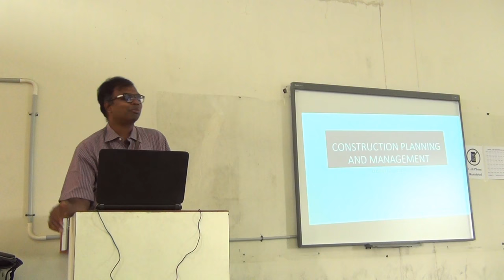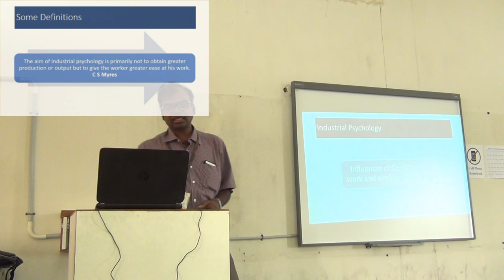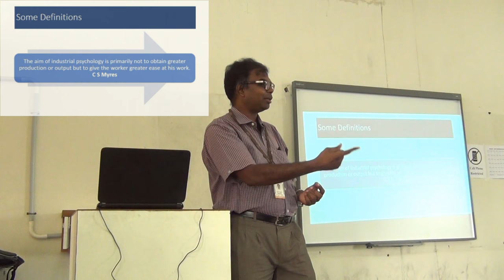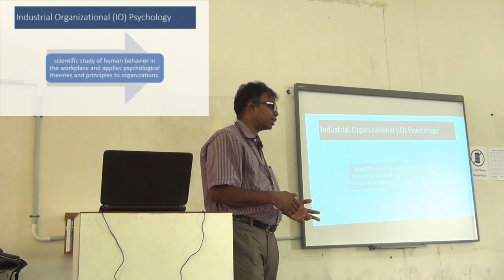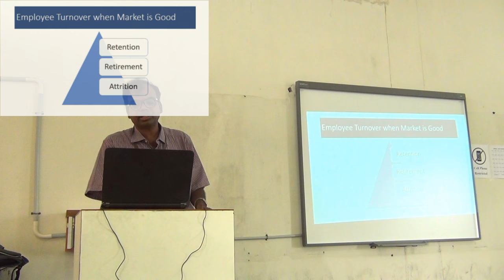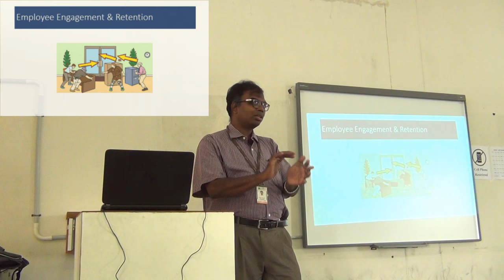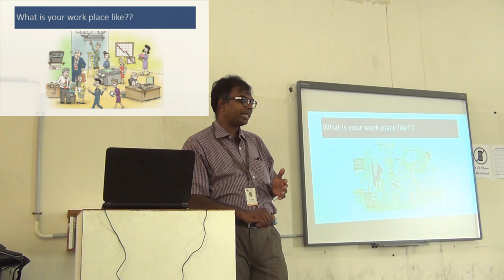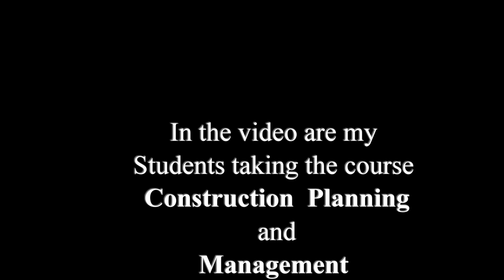Employee Engagement in Organisations - Industry Organisation Psychology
A civil engineer looks into a lot of aspects of business.  Machines have taken many spheres of our life.  Human beings still are the core for change and Innovation.  For an organisation, the right Talent getting on board makes a big difference to have a thriving organisation.  Some of the aspects of getting the maximum ease that individuals work in the Organisations is looked into in this lecture.  This is popularly known as the Industrial Organisational Psychology.
Please go through the same and comment.
In the next part, we will see some of the key skills that are required to be honed to keep the organisation relevant.  This video is found in